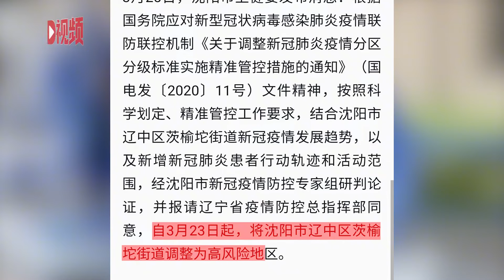辽宁沈阳市一地区调整为高风险地区